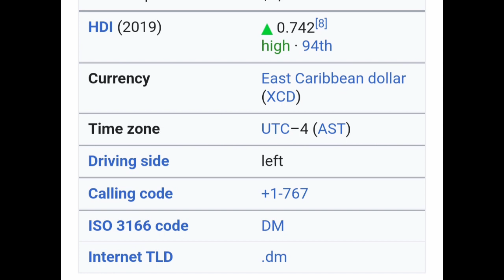Amazing Facts of Dominica 🇩🇲 (Country No.49) உங்களுக்கு தெரியுமா மக்களே? || GodsfRiend